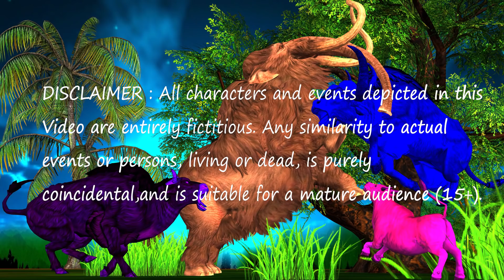Woolly Mammoth Vs Wild Buffalos Epic Battle for Territory | Mammoth Elephant Vs Wild Bison Fight